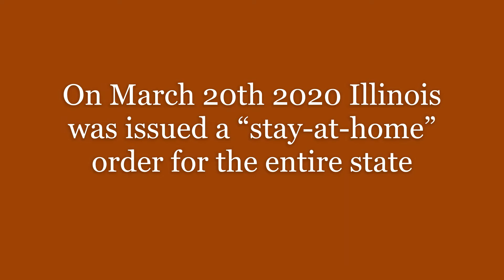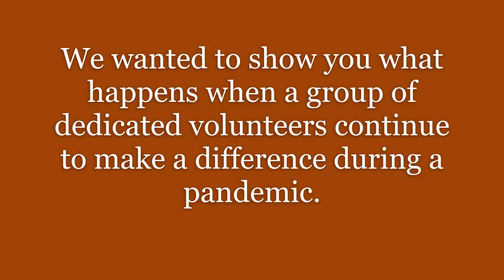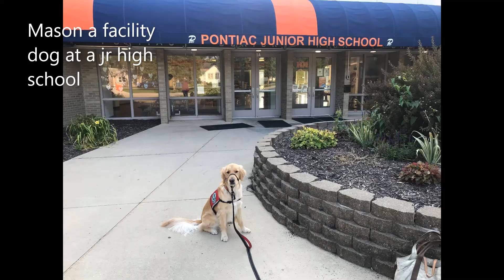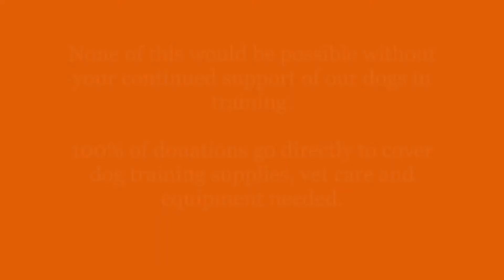FFC Video MY